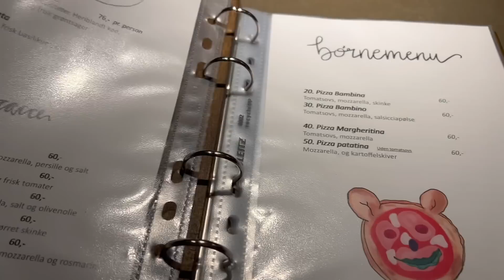Dec 16th: CamijoKnit's vlogmas, all about knitting, dyeing yarn and my Danish Christmas traditions.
Welcome to Vlogmas 2022. I am so excited to be doing vlogmas for the third time. It is finaly December!!!

If you have any questions, pls just write them below and I will answer the best I can.